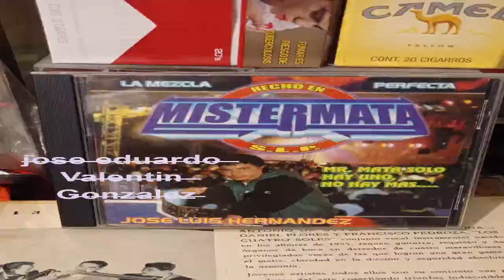▶⏩⏭⏸NO LA PUEDO OLVIDAR 1998🎶🎙🎚🪘🥁🎻🎺🎸🪗🎷🎧🇨🇴Nancy plus valantay -watsapp--5531306587🆗👍$$ ventas🐷